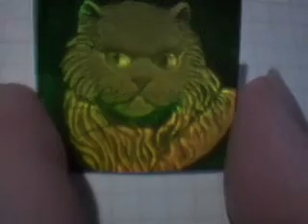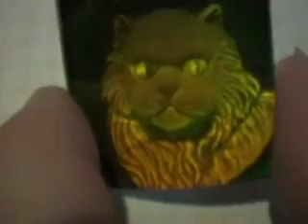3D holograms and lighting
Tips on viewing and lighting a hologram